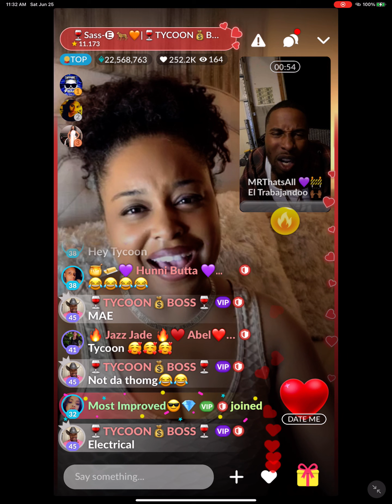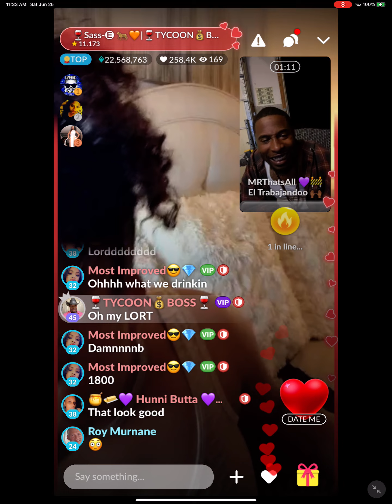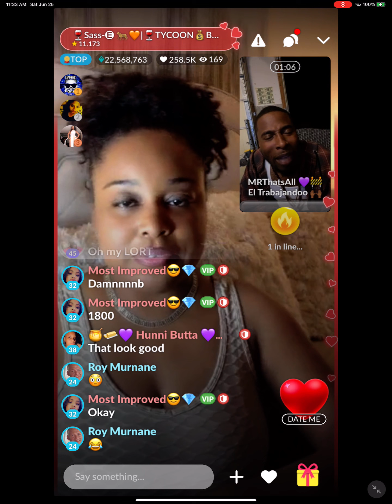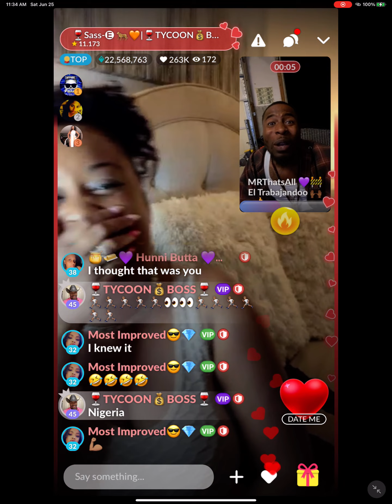April 28, 2024